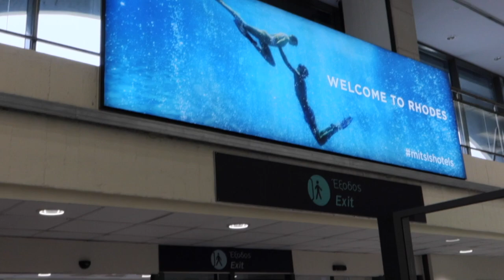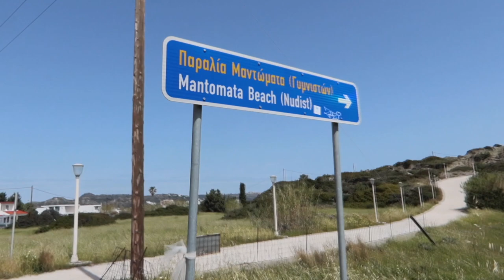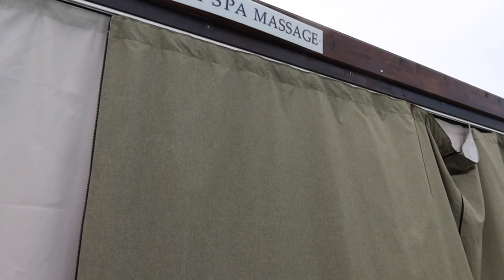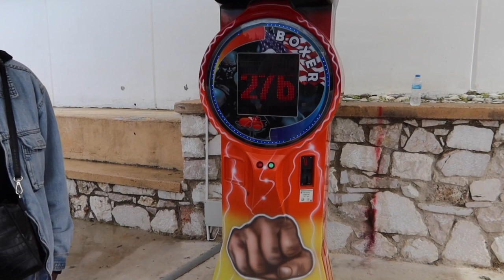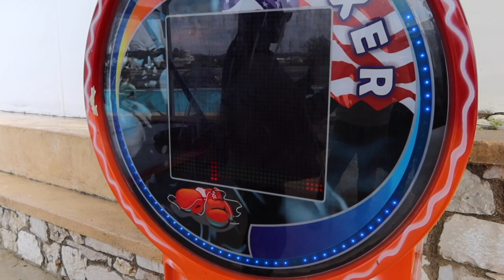GIRLS TRIP TO RHODES, GREECE TRAVEL VLOG! ☀️👙We visited a nudist beach!!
Come and join me as me and my girls travel to RHODES, GREECE! It's our first ever girls trip so you know there was a lot of laughs! So sit back, relax and enjoy the vlog!

Love travel videos? Check out some of my previous travel adventures below...